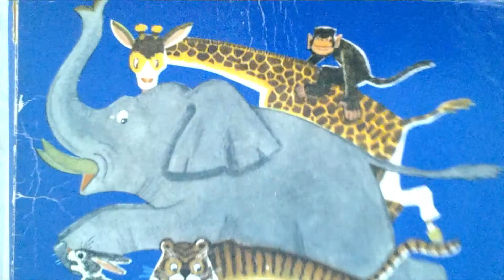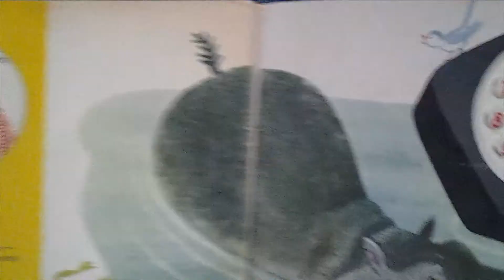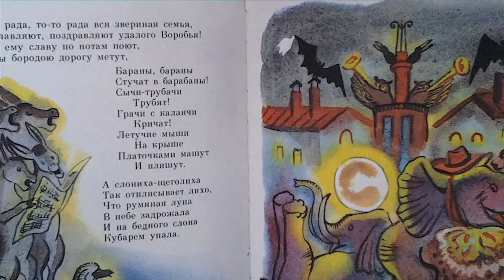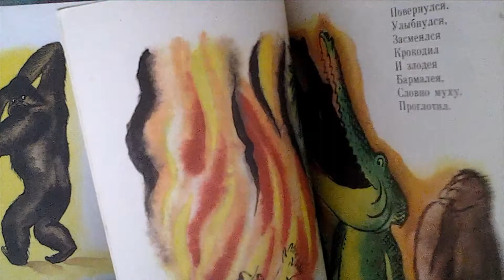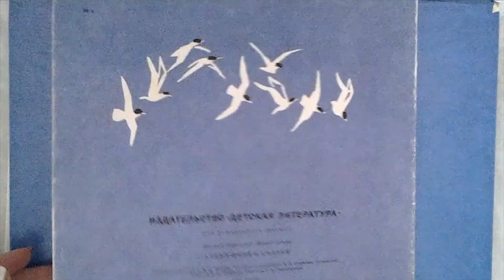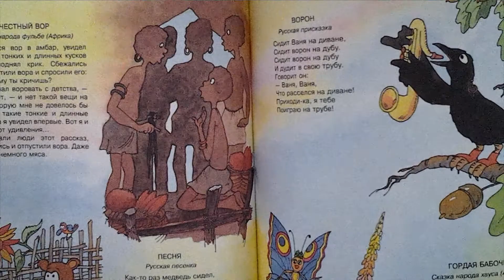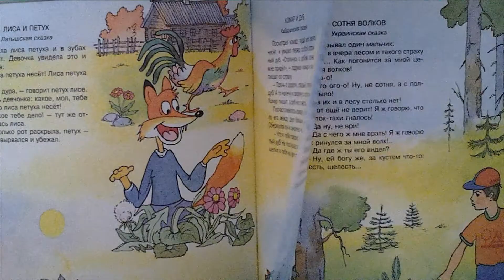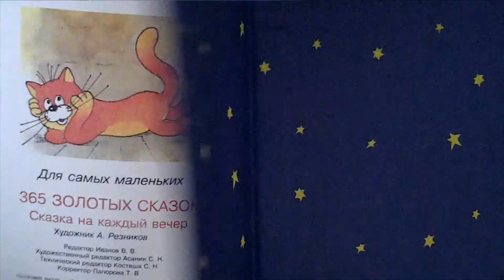ASMR Page Turning & Tea-Drinking: Children's Books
Flipping pages, paper rustle, drinking sounds, bracelets sounds, very quiete unintelligible whisper, no talking, long video.